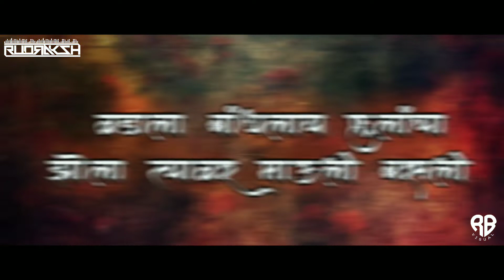Zolyavar Baisun Zulali Remix - DJ Rudrakah | Sonali Bhoir | Parmesh Mali | R B Visuls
||जय  एकवीरा ||

Zolyavar Baisun Zulali Remix  - DJ Rudrakah | Sonali Bhoir | Parmesh Mali |

Note : Use Headphones 🎧 & Home Theater best quality ⚡

 💿Track-zolyavar baisun zulali
🎤Singer - Parmesh mali & Sonali bhoir
🎶 Remix artist -Dj Rudraa
📺Video By : Rb Visual

CONTACT NOW